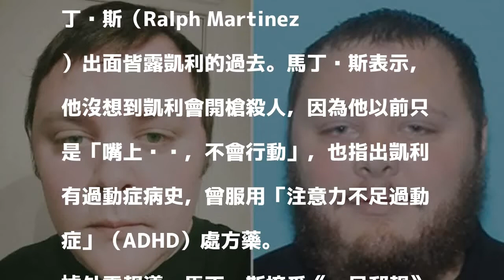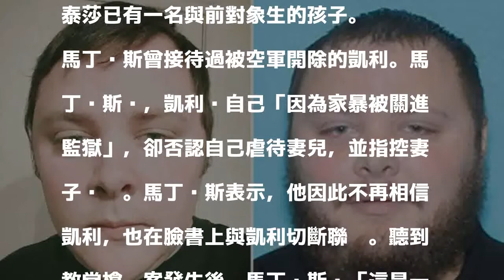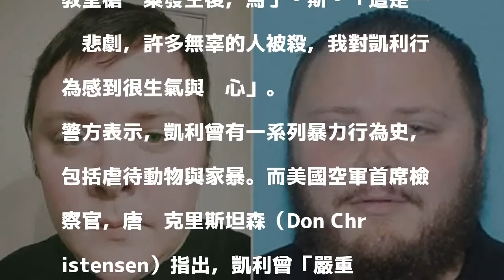德州教堂槍擊案兇手 友人揭有過動症病史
〔即時新聞／綜合報導〕美國德州5日，於索塞蘭泉鎮第一浸信會教堂發生26死槍擊案，槍手為26歲的凱利（Devin Kelley），犯案後自殺身亡。事發後，凱利少年時期的朋友拉爾夫·馬丁內斯（Ralph Martinez）出面皆露凱利的過去。馬丁內斯表示，他沒想到凱利會開槍殺人，因為他以前只是「嘴上說說，不會行動」，也指出凱利有過動症病史，曾服用「注意力不足過動症」（ADHD）處方藥。

發表評論評論如下。